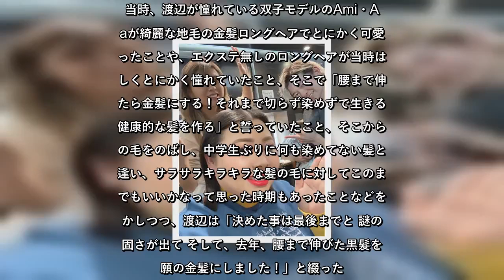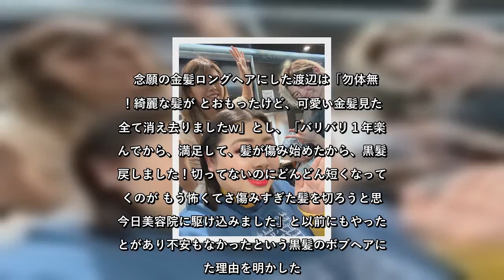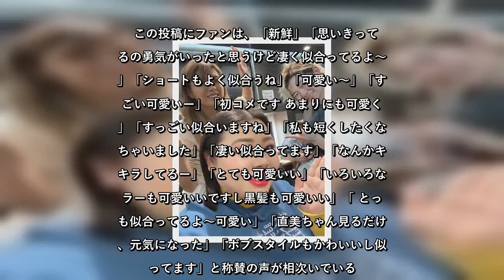✅ お笑いタレント・渡辺直美が19日、オフィシャルブログを更新。約６年ぶりに切ったという黒髪ボブヘアスタイルを公開し、ファンから反響を呼んでいる。この日、「髪の毛」と題して更新したブログ。「こんばん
✍    お笑いタレント・渡辺直美が19日、オフィシャルブログを更新。 約６年ぶりに切ったという黒髪ボブヘアスタイルを公開し、ファンから反響を呼んでいる。  この日、「髪の毛」と題して更新したブログ。「こんばんは みなさん、木曜日の夜どうお過ごしですか？」と呼びかけ、自身については「わたしは、仕事が終わりゆったりタイムです とは言いつつ、明日は早い新幹線に乗って お仕事に行かなきゃ行けないので 寝る準備をしながらブログを書いてます」と報告した。  続けて、「今日髪きったヨン」と約6年ぶりにがっつり切ったという黒髪ボブヘアスタイルにしたことを明かし、美容師の方々とニューヘアスタイルでの３ショットを公開。  24歳までは色んな色でヘアカラーを楽しみ、痛みすぎてショートヘアにしたこともあったという渡辺。当時、渡辺が憧れている双子モデルのAmi・Ayaが綺麗な地毛の金髪ロングヘアでとにかく可愛かったことや、エクステ無しのロングヘアが当時は珍しくとにかく憧れていたこと、そこで「腰まで伸びたら金髪にする！それまで切らず染めずで生きる！健康的な髪を作る」と誓っていたこと、そこから髪の毛をのばし、中学生ぶりに何も染めてない髪と出逢い、サラサラキラキラな髪の毛に対してこのままでもいいかなって思った時期もあったことなどを明かしつつ、渡辺は「決めた事は最後までと 謎の頑固さが出て そして、去年、腰まで伸びた黒髮を念願の金髪にしました！」と綴った。  念願の金髪ロングヘアにした渡辺は「勿体無い！綺麗な髪が とおもったけど、可愛い金髪見たら全て消え去りましたw」とし、「バリバリ１年楽しんでから、満足して、髪が傷み始めたから、黒髮に戻しました！切ってないのにどんどん短くなって行くのが もう怖くてさ傷みすぎた髪を切ろうと思い今日美容院に駆け込みました」と以前にもやったことがあり不安もなかったという黒髪のボブヘアにした理由を明かした。  最後は「もちろん、ツインテールにする事多いから ギリ結べる長さにしたよ まだ傷んで切れてるところあるから、これから黒髮ちゃんを育てていきたいと 思います」と綴り、ブログの更新を30分かけてパソコンでやったことなどを明かしながら、「それでは、おやすみなさい」とブログを締めくくった。  この投稿にファンは、「新鮮」「思いきって切るの勇気がいったと思うけど凄く似合ってるよ～ ...